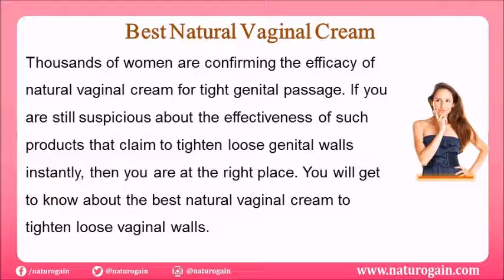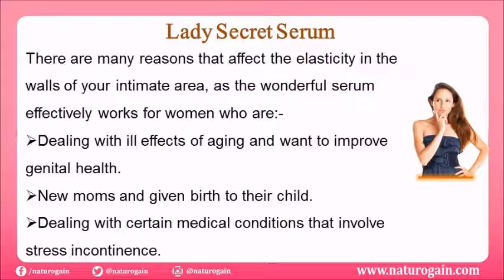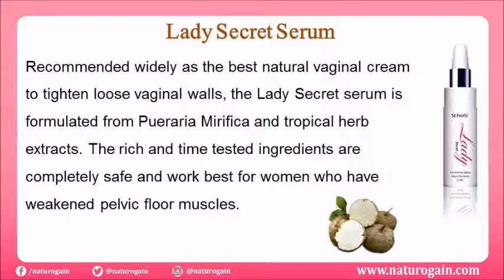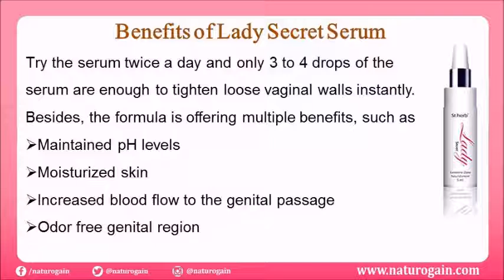Best Natural Vaginal Cream to Tighten Loose Vaginal Walls Instantly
Best Natural Vaginal Cream

Dear friend, in this video we are going to discuss about the best natural vaginal cream. For pleasurable moments during lovemaking act, try Lady Secret serum the best natural vaginal cream to tighten loose vaginal walls. The creams are suggested widely by experts because the formula of natural remedies is safe for women with sensitive skin.